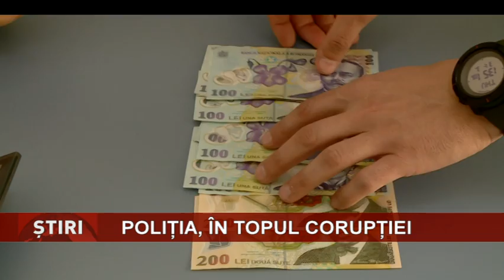Polițiștii români, în topul corupților din U.E.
Poliția din România este a doua cea mai coruptă din Uniunea Europeană. Cel puțin așa arată un studiu realizat de organizația nonguvernamentală Transparency International. În general, un român...